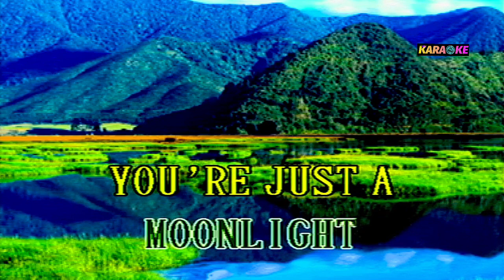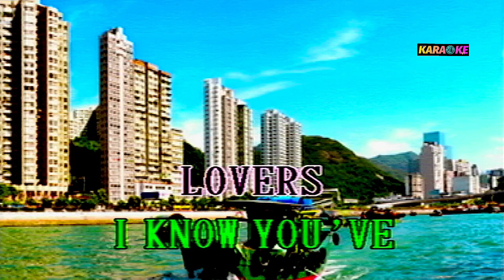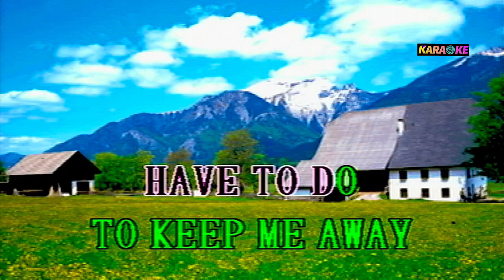QUEEN OF HEARTS - JUICE NEWTON KARAOKE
JUICE NEWTON COVER SONG